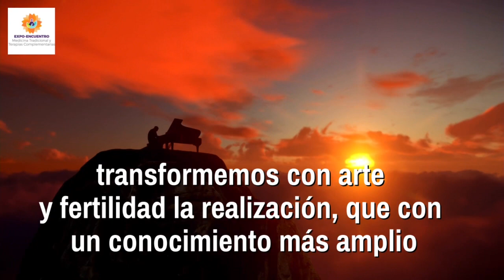En nuestro atado del tiempo de hoy 20 de diciembre 2021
En nuestro atado del tiempo de hoy 20 de diciembre 2021 -por nuestro querido Abuelito Ollin Yolotzin Arredondo Diaz-. OMETEOTL🙌🏽